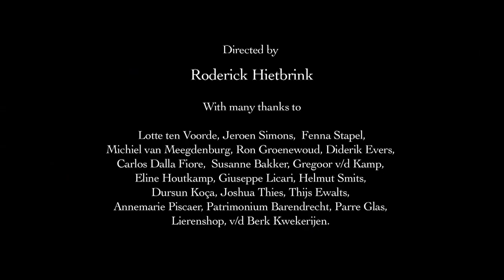The Living Room (trailer) // BIEFF 2012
We enjoy your love for total creative freedom & lack of compromise cinema!

- Eye Film special program -

THE LIVING ROOM (9', Netherlands, 2011, dir: Roderick Hietbrink)

World premiered in Rotterdam IFF 2012, THE LIVING ROOM is a video installation existing both as a three-channel and a single channel version, screened both in film festivals and the museum/gallery circuit. It is a non-narrative piece that shows in an absurd fashion and a deliberate slow pace how our representation of reality is actually a construction. No longer protected from the outside by the thin sheets of glass, the vacuum of the room is broken by the destructive invasion of an oak tree. Being both realistic and absurd, the confrontation between the two raises questions about the meaning and symbolism of the tree and of the private domain within the Western culture.